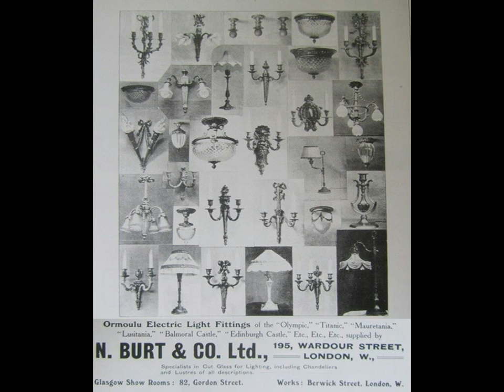Titanic & Olympic: all the pictures you can find on the Web. Part 3/6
This documentary is made up of 6 parts:
-Part 1: Exteriors, Grand Staircase, Reception, Dining Saloon, Lounge;
-Part 2: Smoking Room, "A' la carte" Restaurant, Writing Room, Cafè Parisien, Verandah Cafè; Turkish Baths, Gymnasium, Swimming Pool, Promenade;
-Part 3: First Class Staterooms;
-Part 4: Second Class, Third Class, 1991 Olympic Auction, 2004 Olympic Auction;
-Part 5: Wreckage;
-Part 6: Artifacts recovered from the Debris Field.

This video is made in Italy. Hence, it stands under and is protected by the Italian Law. Since this is a documentary, published for cultural and didactic purposes, no royalties are dued to the owners of the copyright rights related to the single images (ex art. 70 legge 22 aprile 1941, n.633).

Anyway, as appointed by the Law, I am giving proper credit to the sources from which I have taken the pictures.

Books:
Titanic-The Ship Magnificent; Volume 1 & 2 (Bruce Beveridge, Scott Andrews, Steve Hall, Daniel Klistorner, Art Braunschweiger-2008)

abcnews.go.com
piperbasenji.blogspot.it

Documentaries:
Treasures of the titanic (1987)
Titanic-Anatomy of a Disaster (1997)
Deep Inside the Titanic (1999)
Titanic-90 Years Below (2002)
Ghosts of the Abyss (2003)
Last Mysteries of the Titanic (2005)